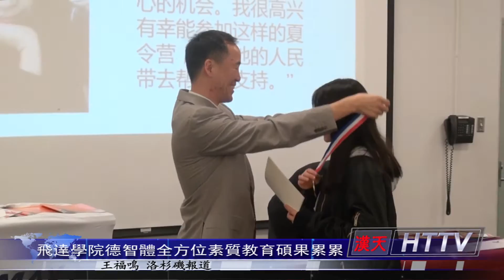20161211飛達學院德、智、體、全方位素質教育碩果累累